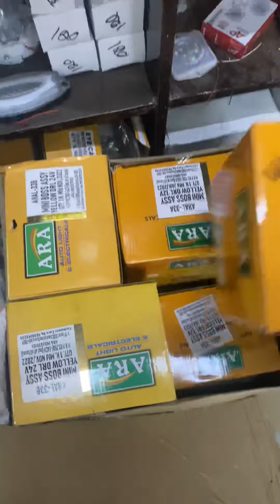इतना आसान नहीं है भाई का काम 🥰🥰🥰🥰🥰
All india courier availability

I'm on Instagram as luckybhai0003. Install the app to follow my photos and videos.

Address: 3km wale meal pathar ke paas
Punjab haryana border
Doomwali
Mandi dabwali